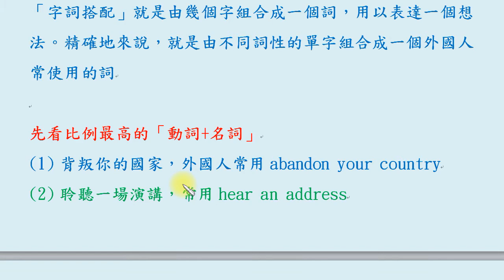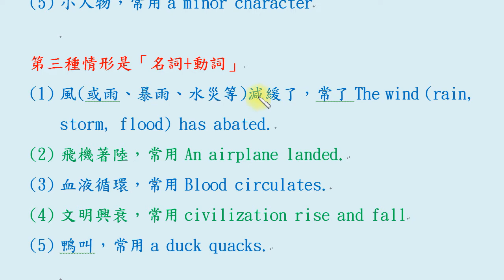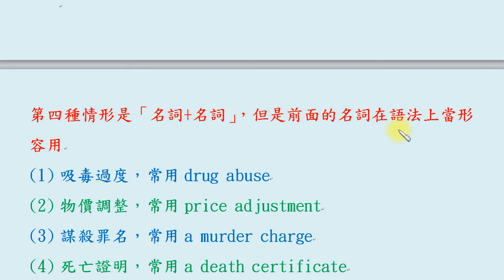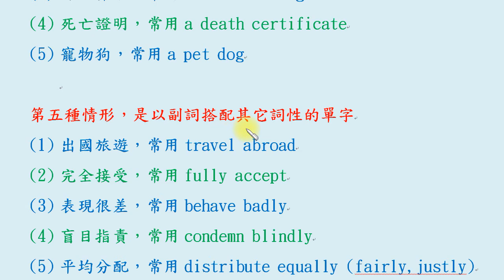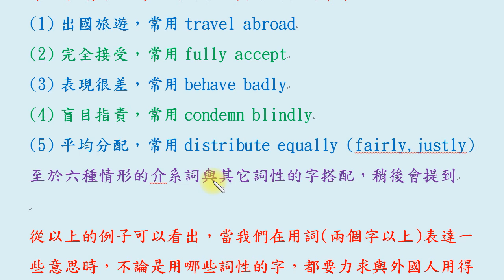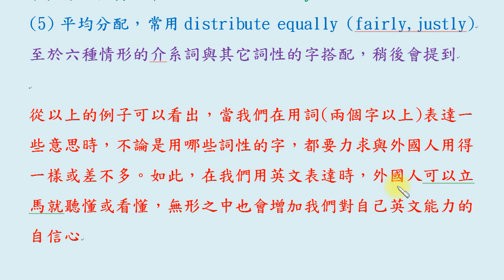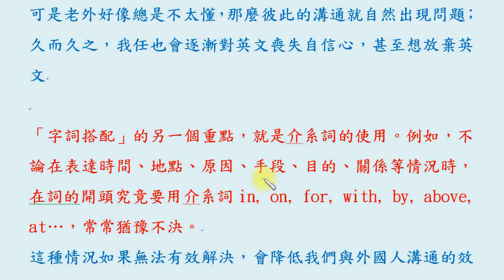為何中國人老學不好英文：6-4 很少接觸「字詞搭配」(中)